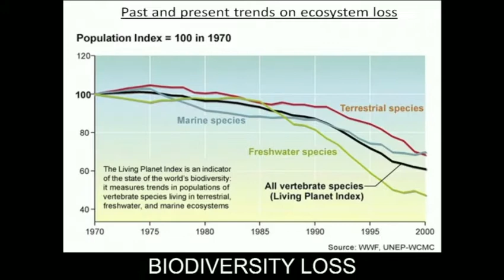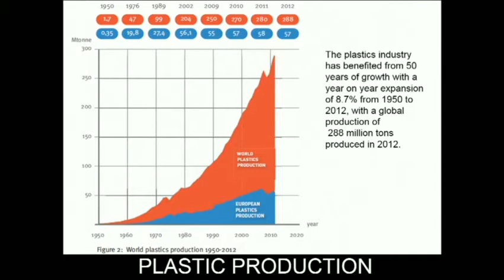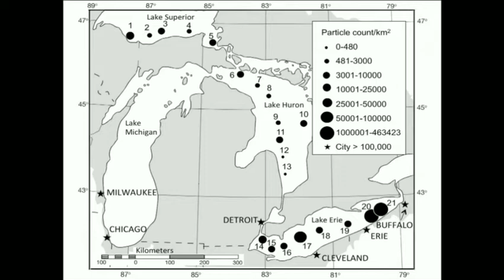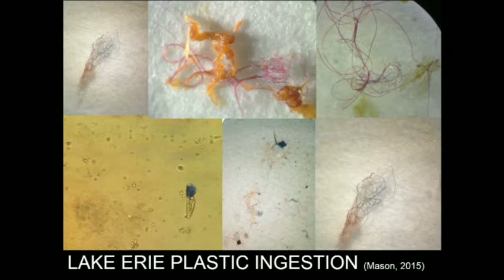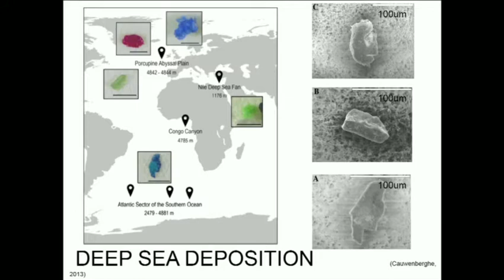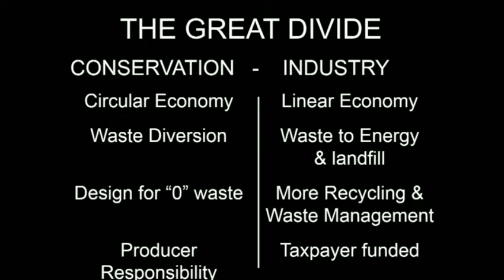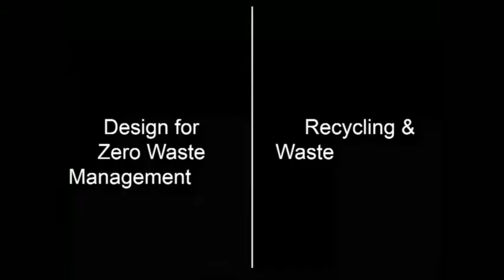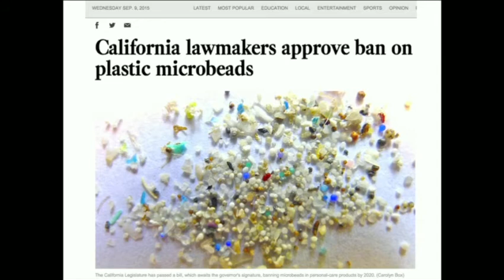Marcus Eriksen Keynote, 2015 Sustainable Cleveland Summit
Marcus Eriksen of the 5 Gyres Institute explains the "plastic smog" in our oceans and Great Lakes and what we can do about it.